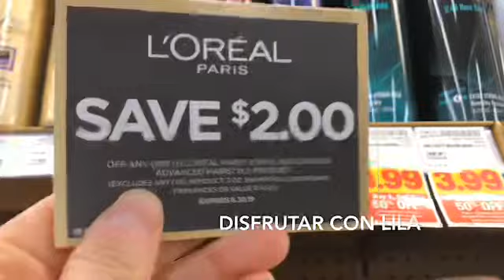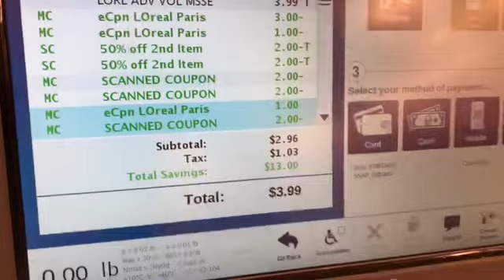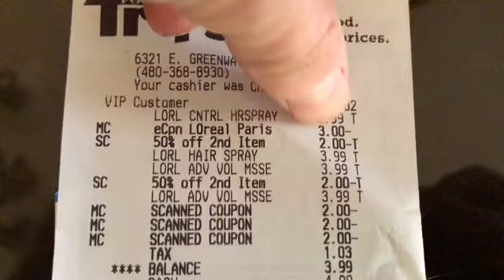cupones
Aquí un vídeo muy corto de cómo ahorrar en productos usando cupones espero y les agrade y le den 👍🏻al vídeo y si les gusta se suscriban ,Creado por Disfrutar con Lila